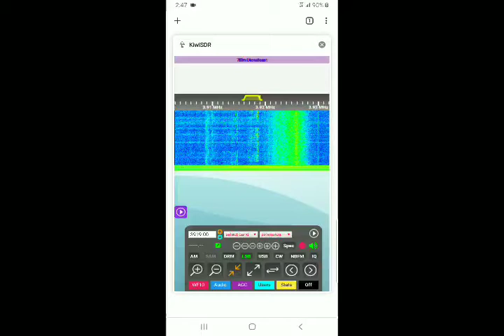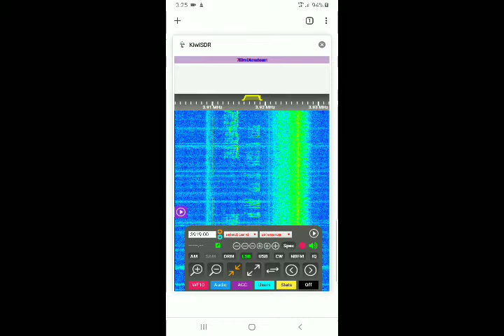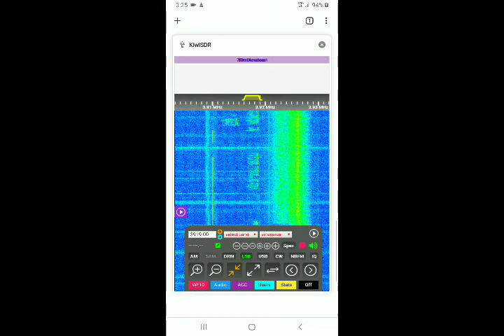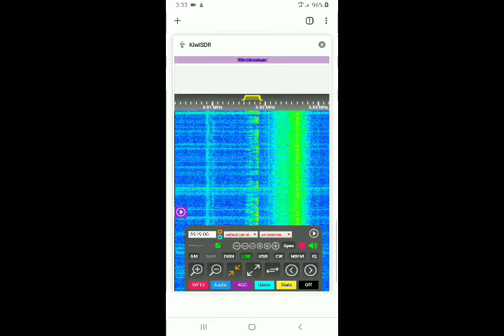THE WITCHING HOUR ON 80M - KIWISDR 3-24-2020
THE WITCHING HOUR ON 80M HEARD ON THE KIWISDR.